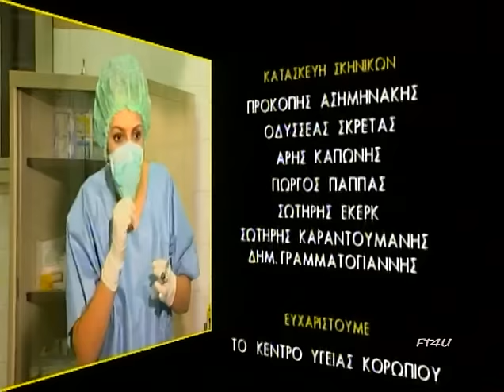Κωνσταντίνου και Ελένης: Επεισόδιο 50 - Εσύ είσαι η αιτία που υποφέρω